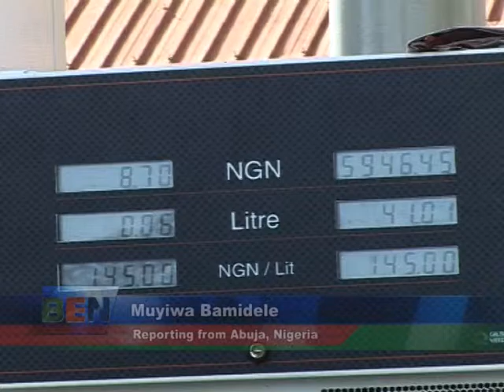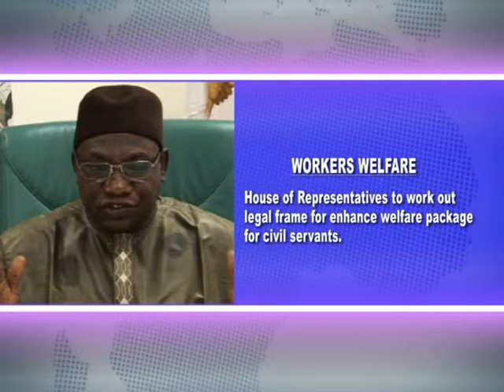NIGERIA CORRESPONDENT REPORTS 23 5 2016